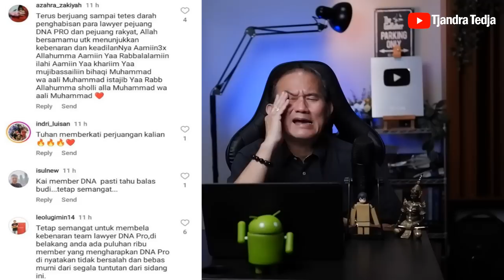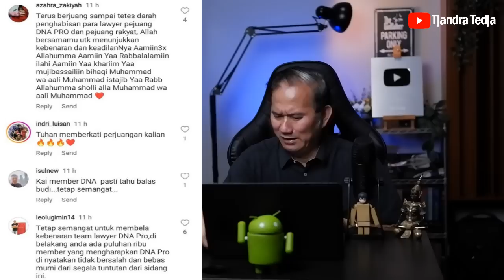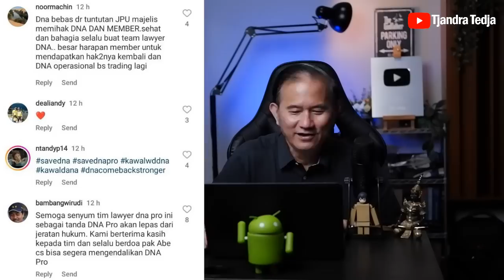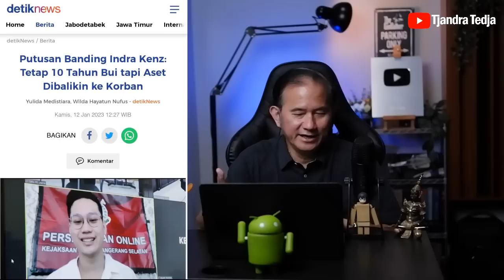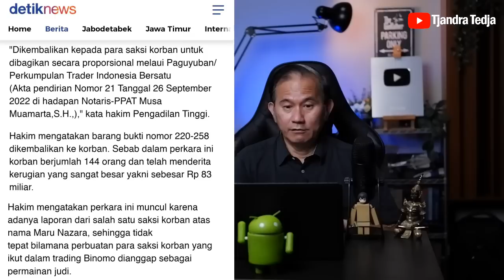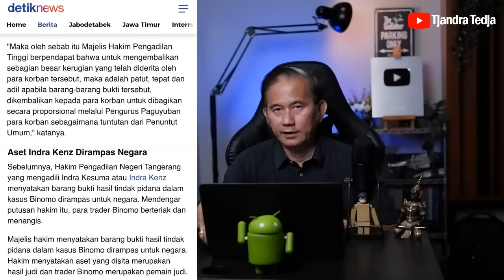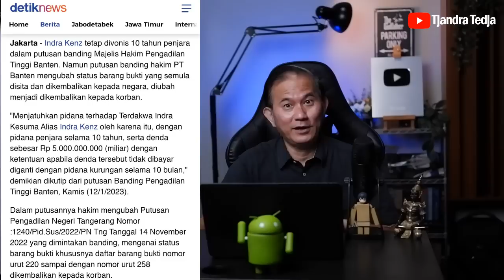Tuntutan Para Terdakwa DNA Pro Lebih Ringan Dari Indra Kenz | Bagaimana Nasib Uang Para Korbannya???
Akhirnya para Jaksa Penuntut Umum membacakan tuntutannya kepada para terdakwa kasus robot trading money game ponzi DNA Pro.

Ada yang 3 tahun penjara tetapi ada juga yang cuma 2 tahun.

Kok bisa ya para terdakwa juga didendanya jauh lebih murah dari denda Indra Kenz?